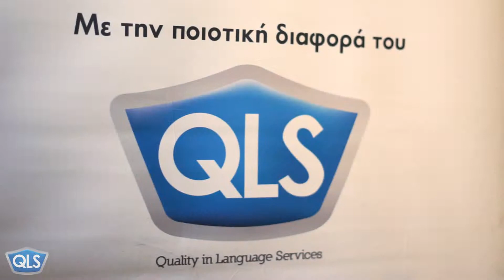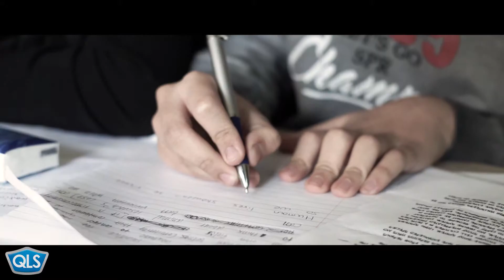QLS 3rd ONLINE DEBATE FESTIVAL